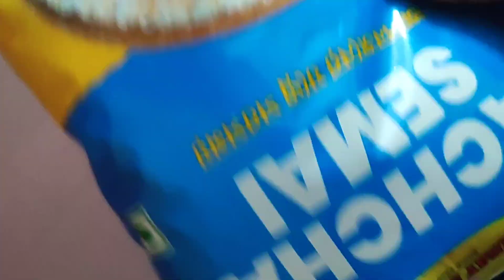রুই মাছ দিয়ে পোলাও গরুর মাংস রান্না করলাম//গরুর মাংস রান্না রেসিপি